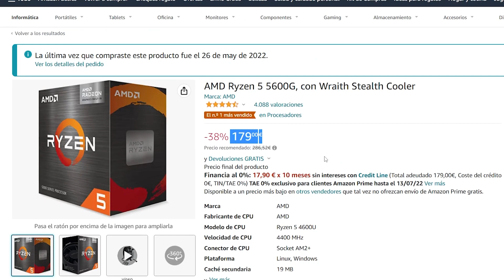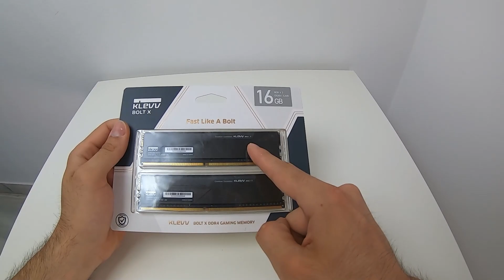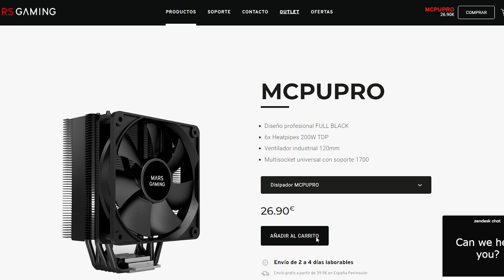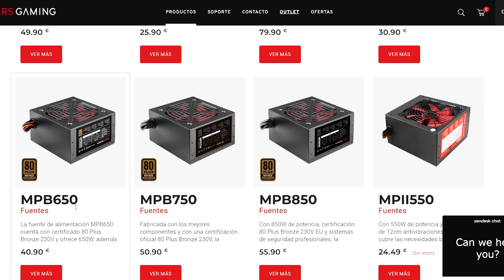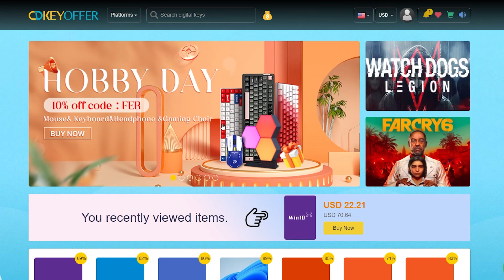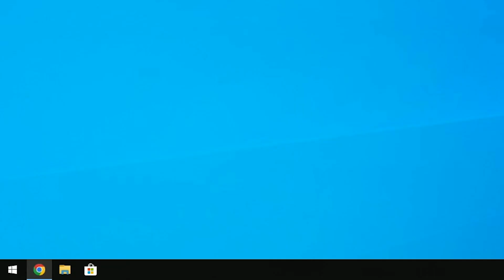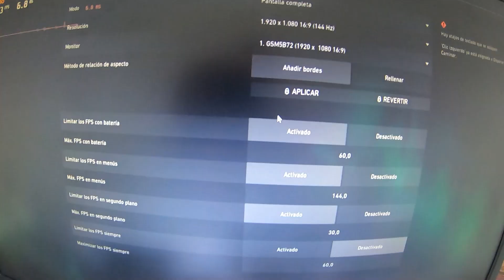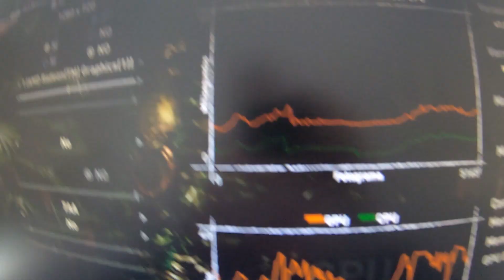✅ El PC GAMING más BARATO para jugar a TODO en 2022 🎮 (solo 399€)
Hoy vamos ver el NUEVO PC GAMING calidad/precio para este 2022, con este equipo vamos a poder jugar con calidad y una buena tasa de FPS. ¡No te lo pierdas!.

La clave es válida permanentemente. El período de devolución y cambio es de 30 días (a partir de la fecha de compra).

¡Compra tus periféricos para el PC!

► MEMORIA RAM: (16gb DDR4 3200)

EXTRAS:
► PASTA TÉRMICA: